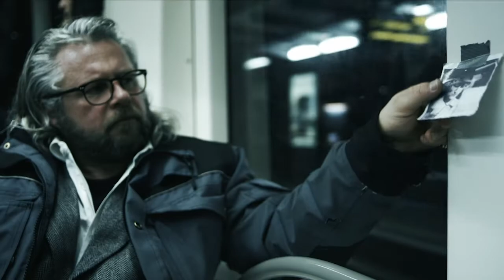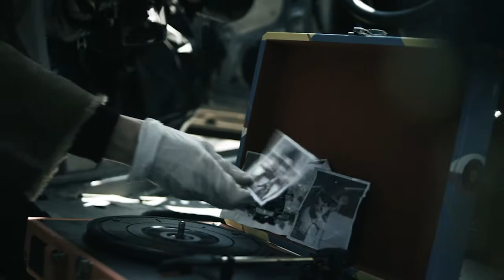SHASH INSIDE TRAILER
The life of an artist starts not with birth and ends not with death. It stays in the minds through remembrance. SHASH INSIDE is part III of a documentary series about non comercial music artists.
Its about SHASH RECORDS, a small music label situated in Linz/Austria and its three heads. A music film, no normal documentary.

Cast&Crew
Lena Banner
Christian Scharrer
Flora Punzer
Leonie Engler-Loibl
Antonia Schweighofer
Christine Schuligoj
Tom Pohl
Patrick Ljuboja
Katja Pitenko

Regie Dieter Strauch
Director of photography Jakob Kaiser
Gaffer Michael Aicher
Editor Dieter Strauch
Concept & Screenplay
Dieter Strauch, Christian Ghahremanian,
Fabian Holzer, Angelika Katzinger
Location Manager Christian Schrenk
Shot on location in Linz 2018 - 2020
2022